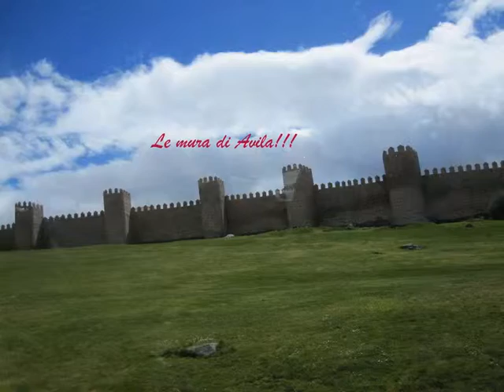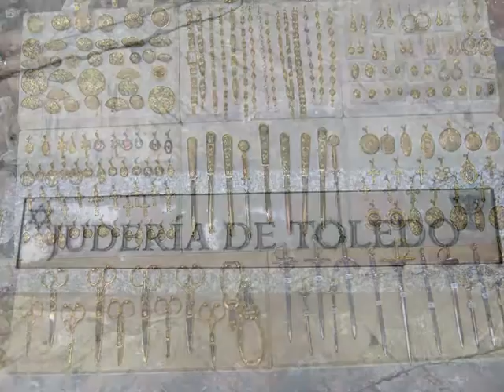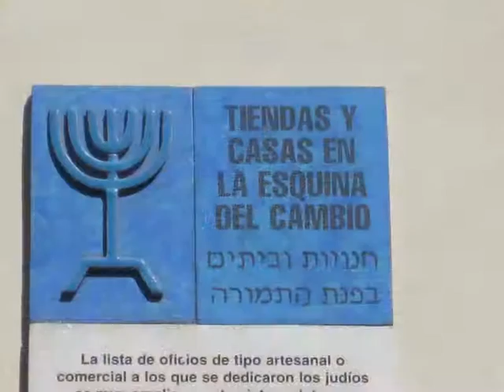SPAGNA medioevale 1° parte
Avila,Segovia,Salamanca.Caceras,Trujillo,Siguenza...assolutamente da VEDERE!!!